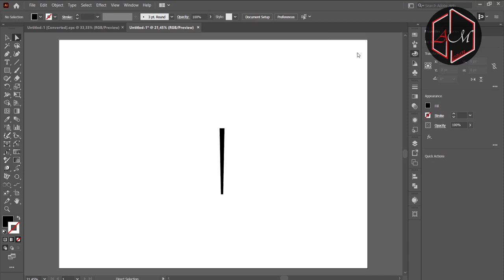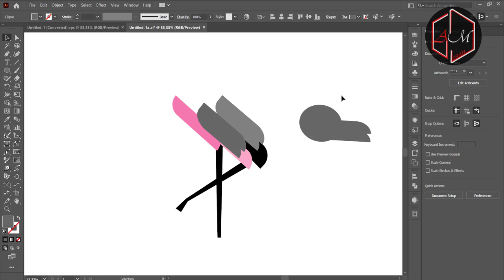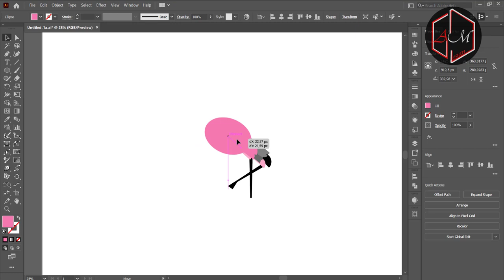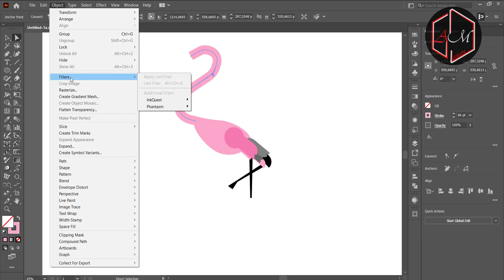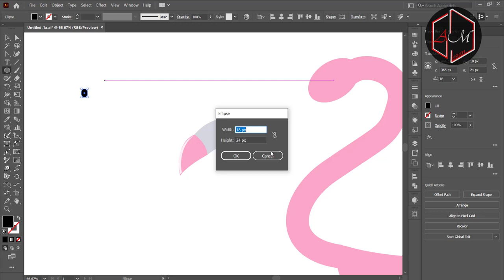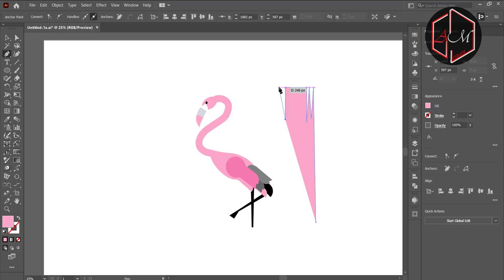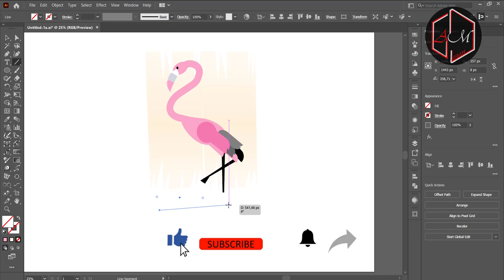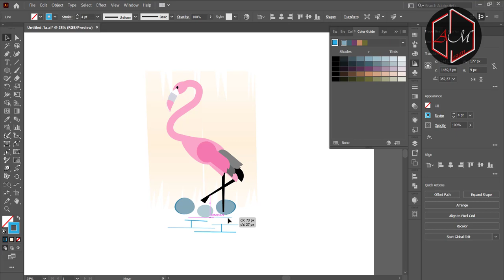Beautiful flamingo bird stand Vector in dobe Illustrator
in this tutorial i will show you how to make a flamingo bird so easy for your design with adobe Illustrator in few seconds
  AM Design  is a channel for learning about graphic design software, like Adobe Illustrator, Photoshop.and others so welcom and  Unlock your creativity with our extensive library of design tutorials, where you'll learn everything from logo design, desktop publishing, user interface design, branding design, and more. Each lesson includes step-by-step instructions sometimes with  voice narration.

🎵 Track Info:

Title: Nobody by Aftertune
I'm  graphic designer, educator, and the founder of AM  Design . All of my lessons are reinforced by  years of experience working with thousands of clients as a freelance designer.